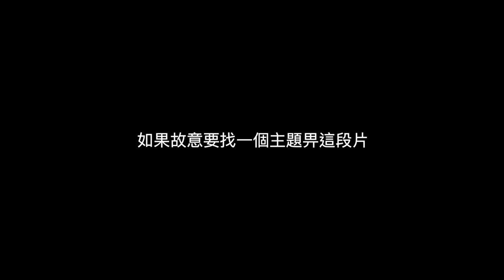一條戰勝自己的影片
你今日戰勝了自己沒有？